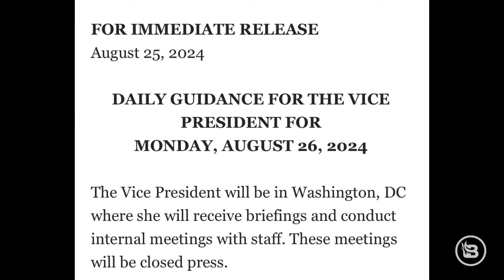WATCH: Trump Honors Fallen Vets at Ceremony | Biden & Kamala No Show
On the sad anniversary of the Abbey Gate attack in Afghanistan three years ago, many are reflecting on the 13 heroes who lost their lives due to the chaotic withdrawal overseen by President Biden and Vice President Harris. While Biden is vacationing on a beach in Delaware, and Harris, who is now the presidential nominee, appears absent from any public commemoration, former President Trump stands out as the only leader paying tribute to the fallen. Trump attended a solemn ceremony at Arlington Cemetery, speaking with Gold Star families and honoring the memory of those who sacrificed their lives. His presence highlighted a stark contrast in leadership and respect for the military. The lack of acknowledgment from Biden and Harris has sparked criticism and disappointment among many Americans.